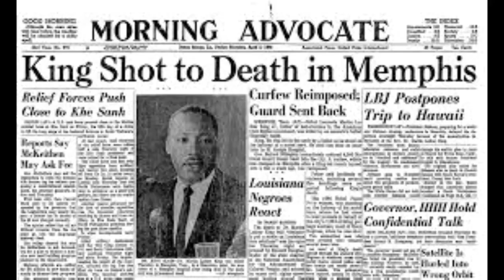Black Fatherhood and the Day That Changed America